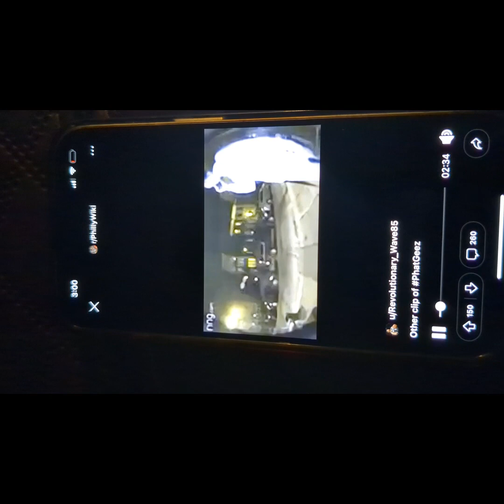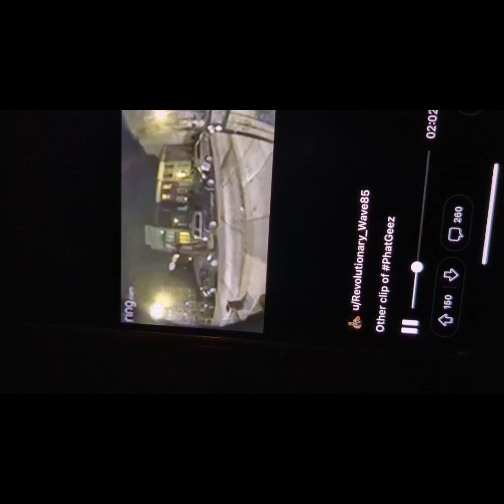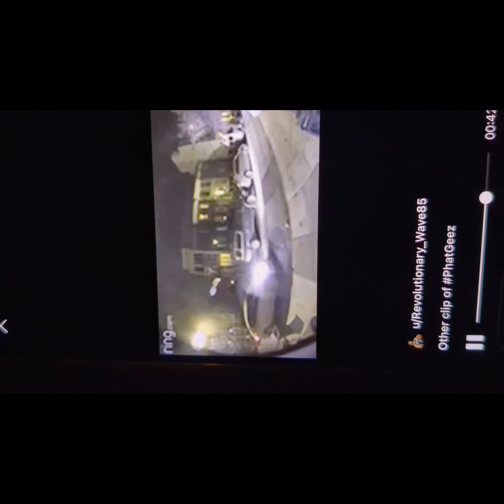stop the violencr